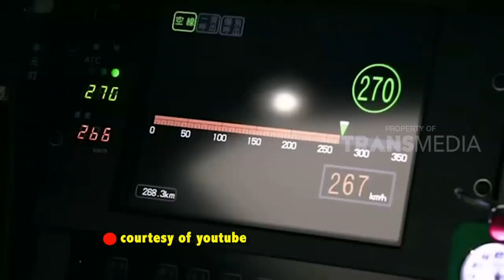SI OTAN | SI PELATUK DAN CEKAKAK (09/05/18) 1-3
SI OTAN, 9 Mei 2018